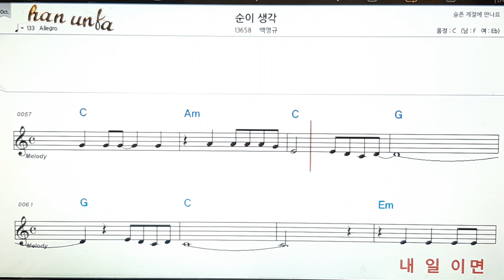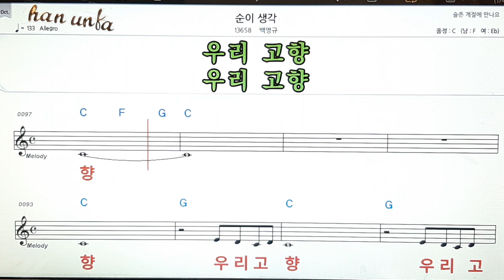순이 생각/백영규👍노래 반주, 코드 악보,가라오케💋Karaoke*Sheet Music*Chord*MR